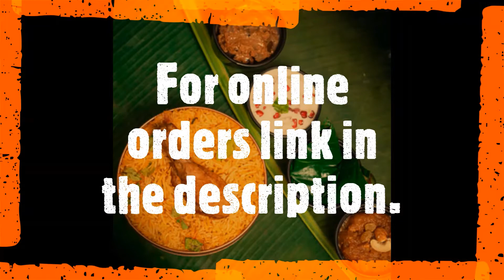Biryani unboxing | BAI VEETU KALYANAM | Shalom encyclopedia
One of the best biryani in Chennai as the name says Kalyana biryani. They deserve it.i fell in love with the biryani from my first bite.succulent pieces of meat made my lunch very special. Preorder this delicious biryani and Enjoy your day!!

Aatu Erachi vaaali Biriyani (7 to 8 persons serving) - Rs 2500
Kozhi Vaali biriyani (7 to 8 persons serving) - Rs 2000
Aatu Erachi biriyani (1 to 2 persons serving) - Rs 380
Kozhi biriyani (1 to 2 persons serving) - Rs 280.

It is the duty of Shalom encyclopedia to provide its subscribers good food views.